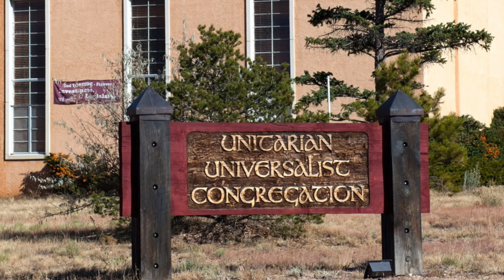PSA 9JUN10 The Questions Shapes the Answers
​The Rev. Forest Church is reported to have said that all religions try to answer the question, “how should we live knowing we will die,” and certainly asking big questions is part of what we do in our faith community. Figuring out the most productive way to frame those big questions so they are good questions is just as important. Some questions are closed, some are open, some are rich and fruitful leading to deeper and even more interesting questions, some just reinforce what already is. What makes a good question?